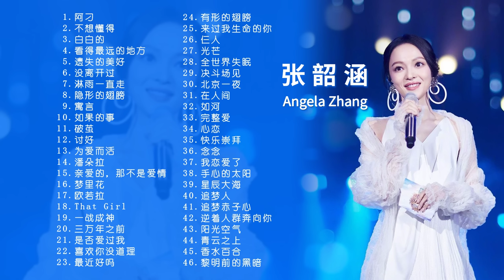【张韶涵】好听的音乐合集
初中女神张韶涵，小小的身体，大大的能量~~